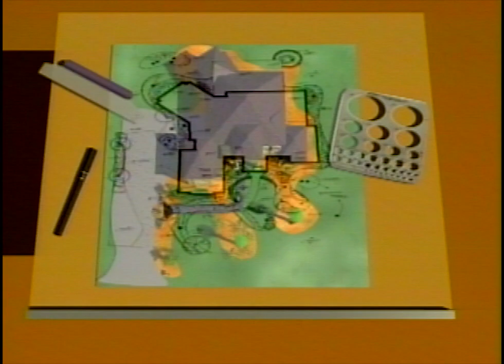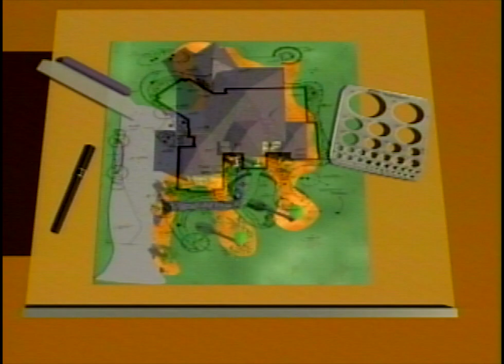How to remove overgrown shrubs from a yard Designers Landscape#617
Free Downloadable Recources like plant guides and Zone Maps

Ask Gary a specific question about your landscaping problem or need

About Gary
As a graduate horticulturist with years of experience, Gary Alan’s quality work has brought outstanding recognition in the field of horticulture. When considering a path at the beginning of his career Gary knew that his desire to work outdoors would narrow his career choices. He learned that the University of Florida had a program offering a Major in Ornamental Horticulture. With that, his goal was set!

In 1979, just one term before graduating, Walt Disney World recruited some students to their Tree Farm Nursery in preparation of the EPCOT project soon to begin. Gary was selected to be part of this team.

After obtaining his Bachelor of Science in Ornamental Horticulture, it was back to Disney World to begin his career.

After several years of valuable experience at Disney World, Gary realized that his true desire was to practice the design aspect of landscaping.

Soon after returning to his home town of Jacksonville, Florida, he started a design company which grew to encompass installation, irrigation and maintenance. He began filming his projects and caught the eye of the then beginning Home and Garden TV network, and with that "The Designers Landscape" show was born. At it's peak, it was seen on HGTV and PBS stations around the US and in syndication around the world.

Gary continues to run his landscaping business in Jacksonville, as well as filming new episodes of shows for distribution here on the web! He welcomes your comments and tries to answer as many questions as possible.